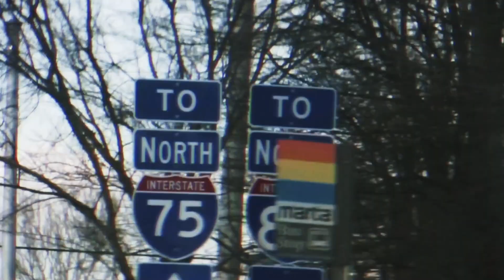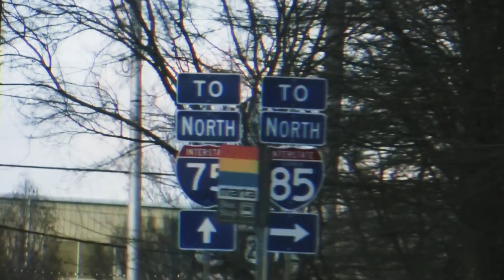The 116 Life Ep. 8 - Kingdom Business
Reach Records Executives and Co-hosts Marcus Hollinger (CMO) and Lasanna “Ace” Harris (multi-platinum Grammy Award-winning producer and SVP of A&R) discuss what it looks like to be kingdom minded and business minded in todays world.